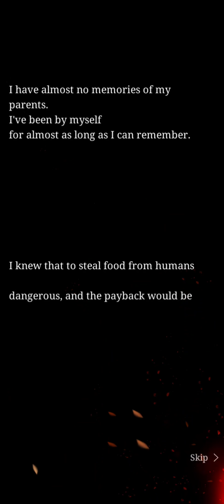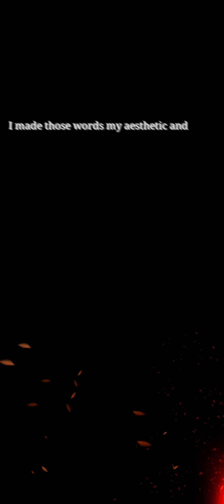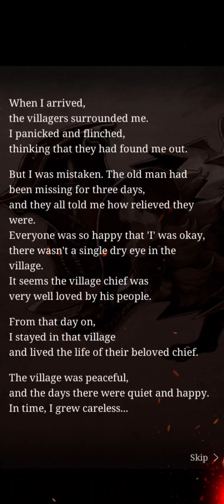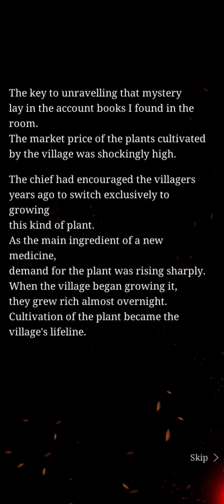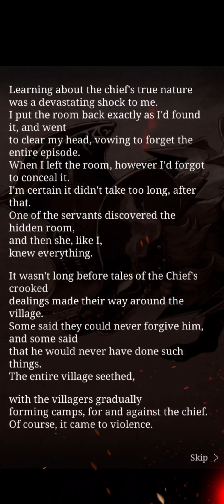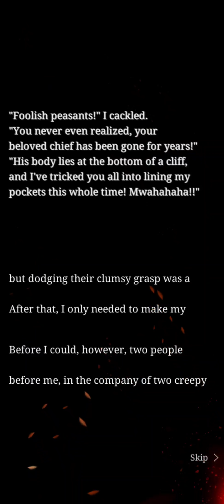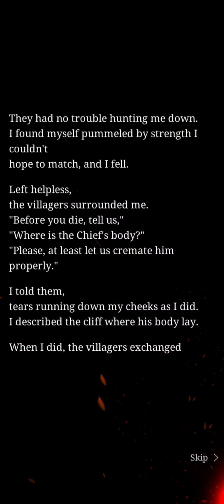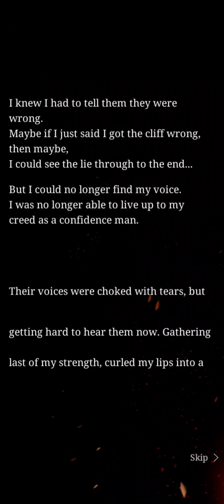Devious Fox / The Single Small Truth of an Artful Fox Armor Event Story (Full) - SINoALICE Global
no alternate story